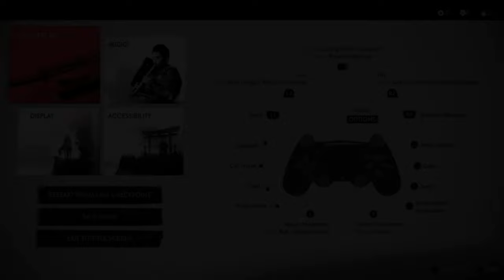GHOST OF TSUSHIMA - Walkthrough Part 1 [1080P HD PS4 Slim] - No Commentary.